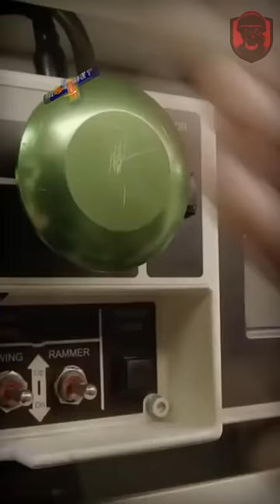Минометный контейнер ярости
Полностью автономный бронированный контейнер, в который интегрирован минометный комплекс, состоящий из собственной силовой установки, заряжающего устройства, системы управления огнем и боекомплекта, приспособленный работать как в статической минометной позиции, так и на движущихся наземных и морских платформах.